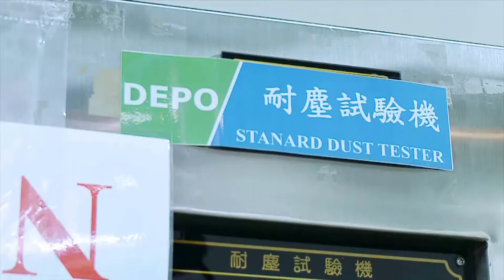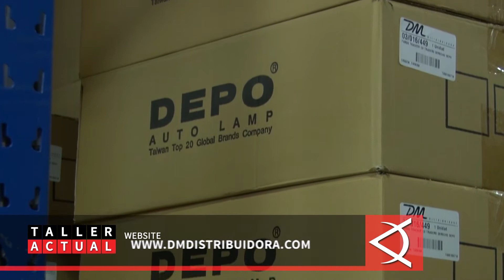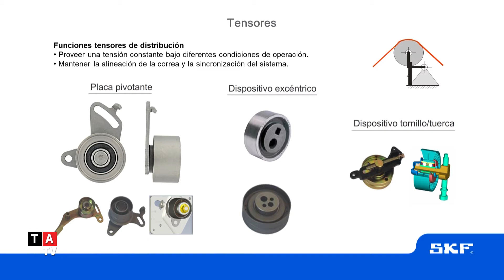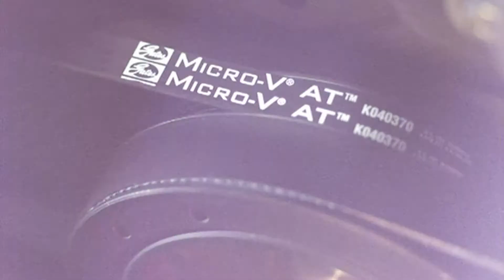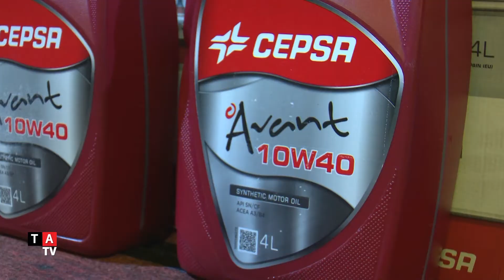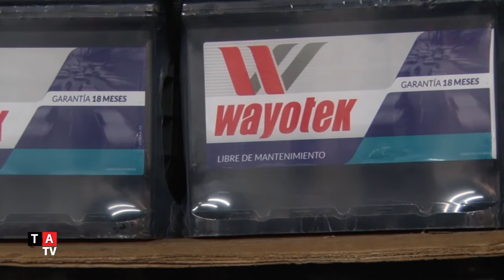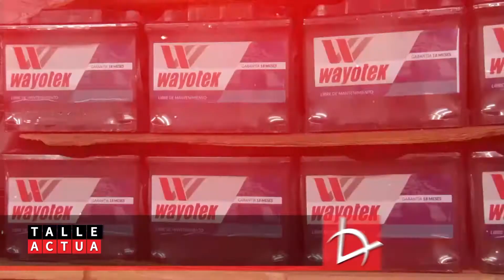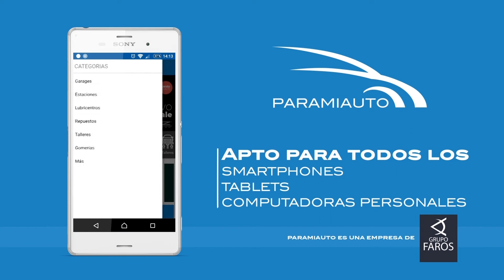Taller Actual TV Nº 596: 15 de Diciembre de 2017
SKF, DM, Cepsa y Laapsa, Cilbrake, Wayotek, son algunas de las empresas que en este programa nos acompañan para que puedan desarrollarse e su profesión, con la mejor información que pueden ofrecer al mercado de la posventa automotriz.